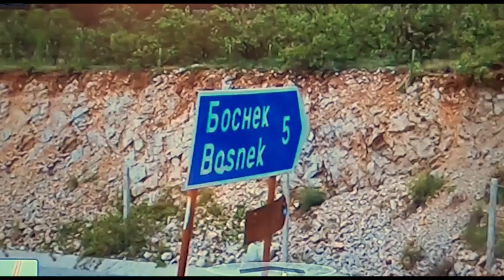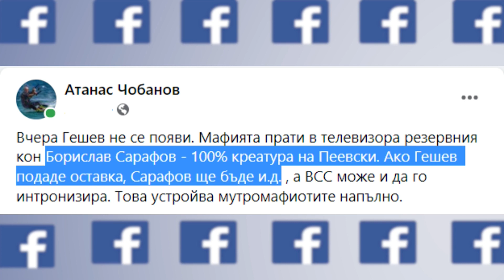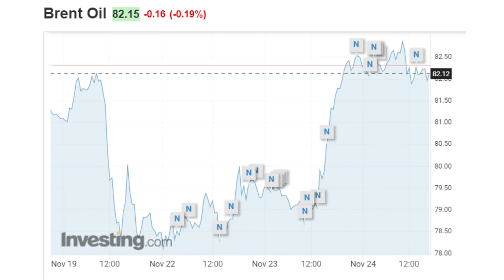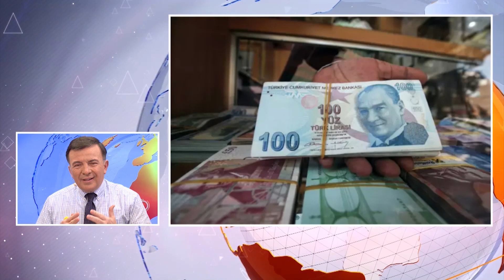HEADLINES 20:00 24.11.21 "ДЕНЯТ с В.Дремджиев"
HEADLINES 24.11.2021 с участието на Николай Хаджигенов, Емил Джасим, Деян Кюранов